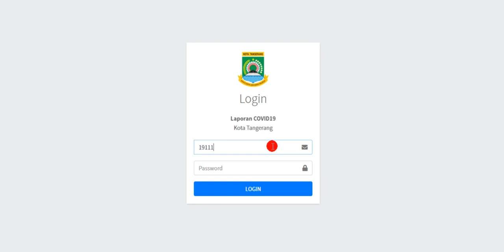Tutorial Pengisian Form Laporan Pemantauan (PUSKESMAS)